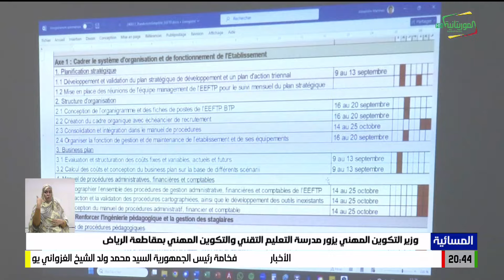وزير التكوين المهني يزور مدرسة التعليم التقني والتكوين المهني بمقاطعة الرياض